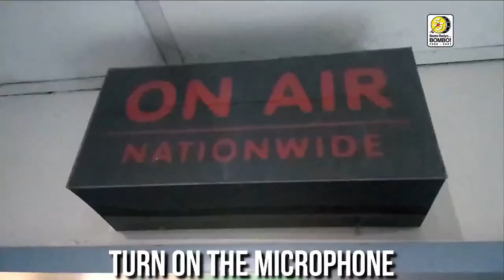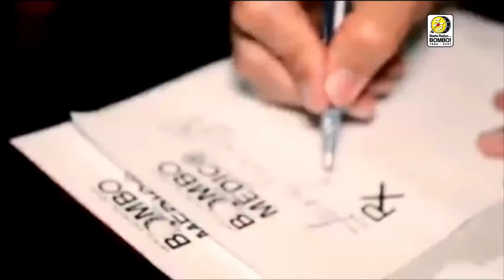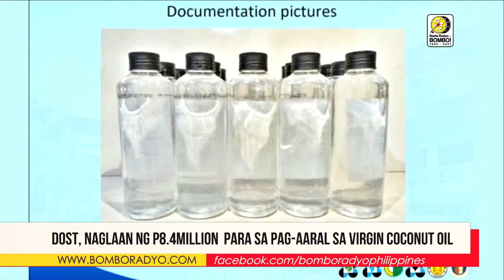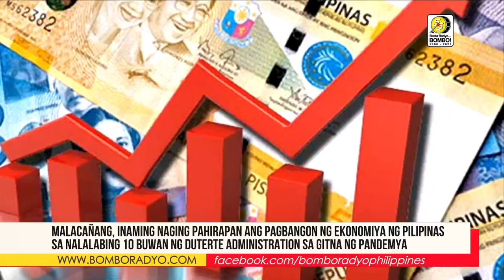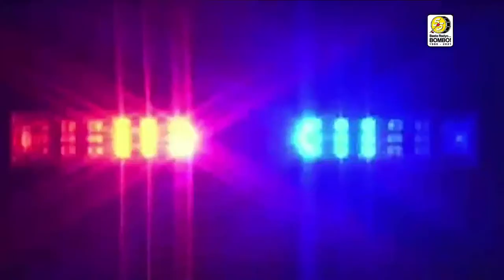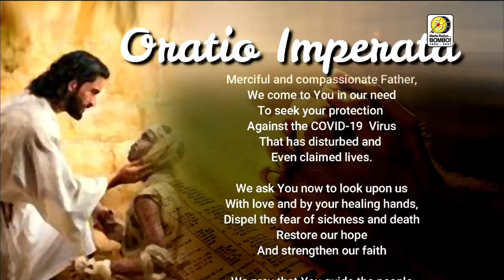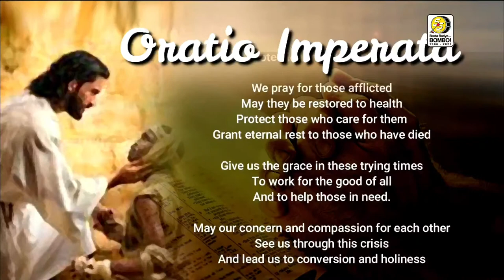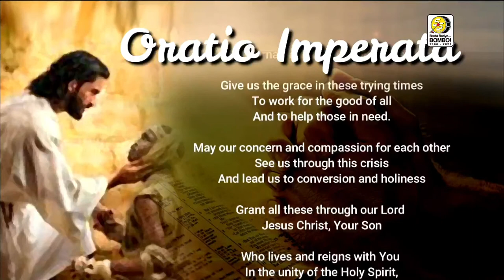BOMBO NETWORK NEWS - Nationwide | Worldwide [August 27, 2021]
BOMBO NETWORK NEWS NOONTIME EDITION | A 30-minute news broadcast aired all over the Philippines via satellite and all over the world thru the world wide web. Hosted by BOMBO DENNIS JAMITO AND BOMBO EVERLY RICO